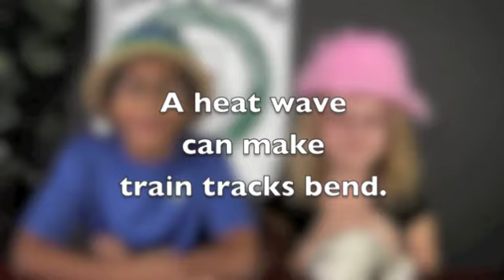Hawk News Monday 9 15 14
Hawk News at Country Meadow